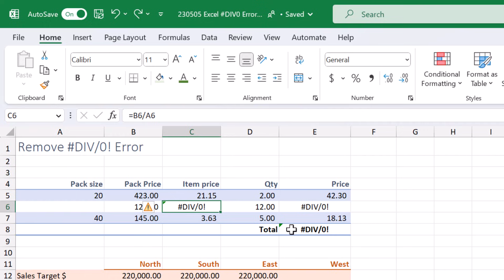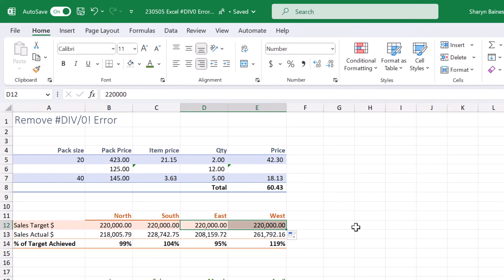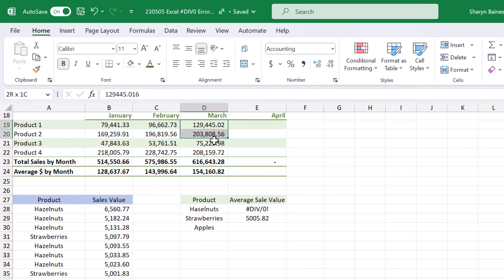How to Remove Excel DIV/0 Error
Learn how to remove DIV/0 error in Excel and ensure accurate calculations with these super easy yet powerful formulas and tips.

Timestamps:
00:22 Use the IFERROR function to remove an Excel DIV/0 Error
01:47 Use the IFERROR function to remove an Excel VALUE Error
02:54 Use the IF function to remove an Excel DIV/0 Error
03:25 Use the IF and OR functions to remove an Excel DIV/0 Error
04:20 Remove Excel DIV/0 Error in Average formulas
04:52 Use the IFERROR function to hide AVERAGE DIV/0 Errors